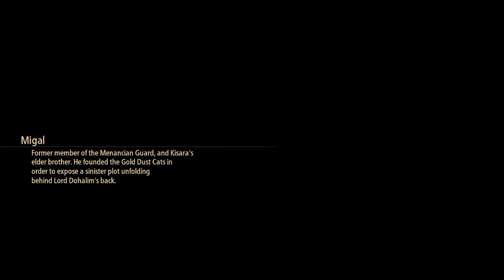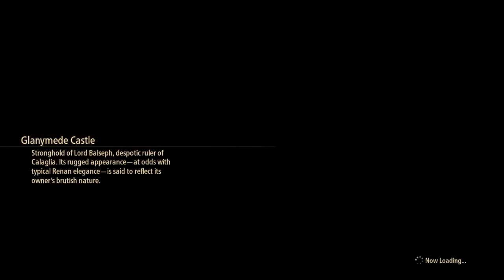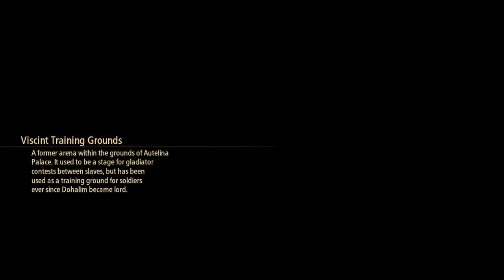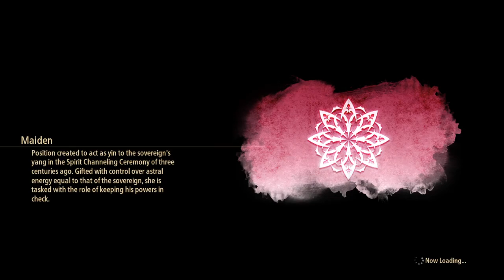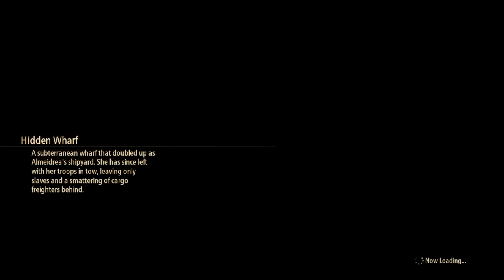#76 [Tales of Arise] Sidequest - Onsen Episode Let's Go!!!! [JP Audio] [EN Sub]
Onsen episode and a little bit of fishing.

Non-Commentary playthrough of Tales of Arise.

My Gaming Station:
OS: Zorin OS
CPU: Intel® Core™ i5-10400F CPU @ 2.90GHz × 12
GPU: nVidia GeForce GT 1030
RAM: 16 GB (PNY XLR8 DDR4 RGB 3200MHz)

Please discuss about the part of this game bellow